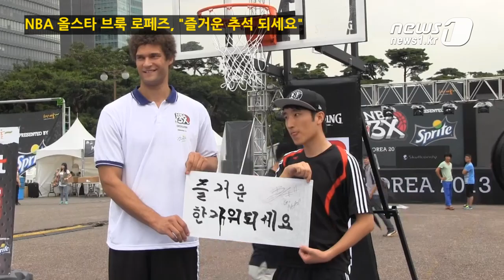[눈TV] NBA 올스타 브룩 로페즈(Brook Lopez), 한복 입고 드리블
(서울=News1) 조한결 인턴기자 = 한국을 방문한 NBA 올스타 브룩 로페즈(25, 브루클린 네츠)가 23일 여의도 공원 특설코트에 마련된 'NBA 3X KOREA'행사장에서 한국어로 팬들에게 명절 인사를 건넸다.

이 날 행사에서 브룩 로페즈는 한복 두루마기를 입고 인디애나 페이서스의 마스코트인 '부머'와 농구 대결을 펼쳤으며, 붓글씨로 '즐거운 한가위 되세요'라는 문구를 쓰기도 했다.

또한 이 날 행사에서 NBA 멤피스의 그리즐리 댄스팀이 공연을 펼쳐 분위기를 뜨겁게 달궜다.

브룩 로페즈와 함께하는 'NBA 3X KOREA'행사는 스프라이트가 후원하며 여의도 특설코트에서 이날부터 25일까지 총3일간 열린다.